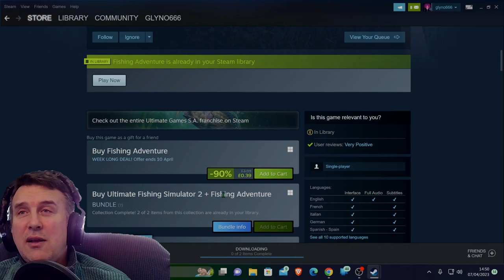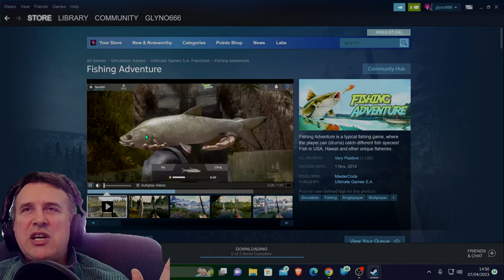Fishing Adventure 🎣🚣 (This costs lees than a packet of crisps )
Fishing Adventure is a fishing game where you can catch different fish species in various locations around the world, such as USA, Hawaii, Canada and Poland. You can earn money and XP by selling or releasing the fish you catch, and use them to buy new gear and licences. The game also has quests, tournaments and daily records to challenge yourself. Fishing Adventure is designed to run on older computers and has advanced graphics settings